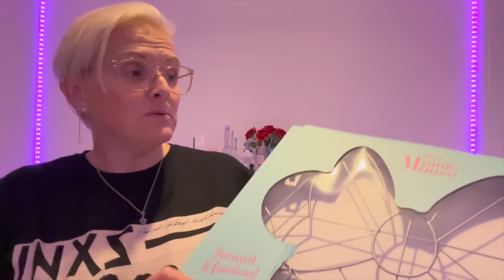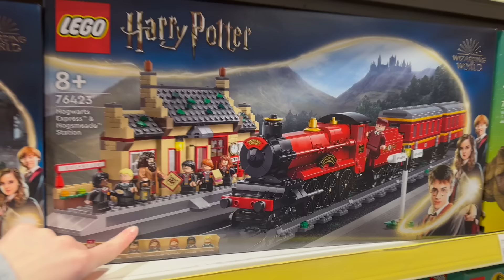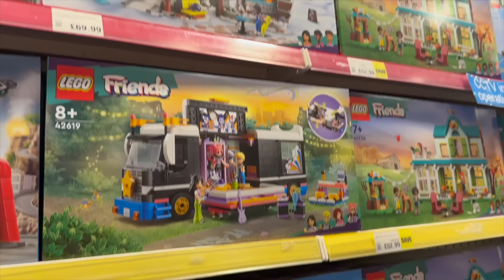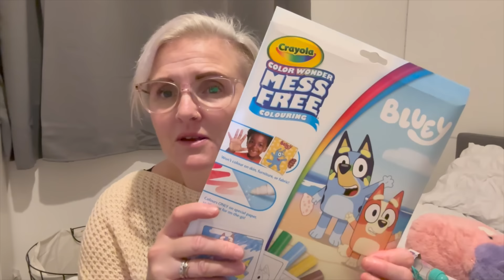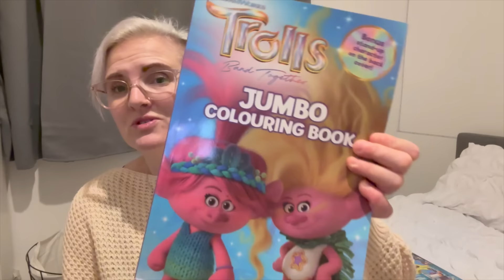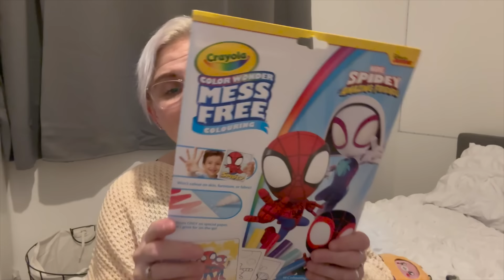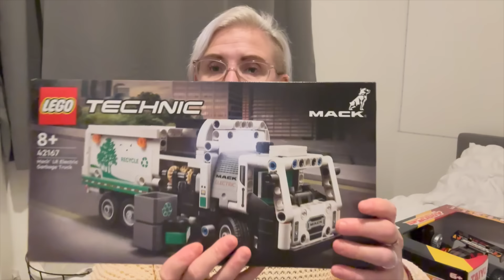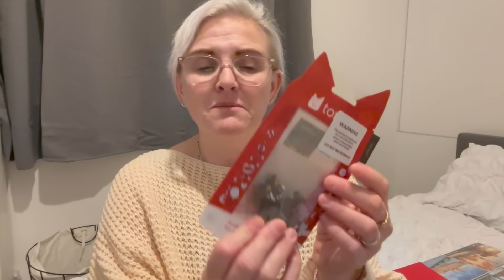SMYTHS TOY SHOPPING HAUL | DAY TRIP TO SMYTHS TOY SUPERSTORE INVERNESS | Big Family with 12 Kids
Yes guys it was such a FUN, brilliant day trip for us to SMYTHS toy superstore in inverness where we let the kiddies spend their Christmas money from Aunties and Uncles 😊🛍 So, the day started at home before we set off to Inverness, stopping at Tesco for lunch first and then hitting the toy store 😁 We then spend the entire afternoon at SMYTHS toy shop looking at all of the toys and trying out all of the fun things before heading home, where Zoe and the girls take you through the entire HAUL 😊 We really hope you enjoy the video, please subscribe to our channel and drop us a like we would really appreciate it x

Music used in video:
Do What You Do - Cacti